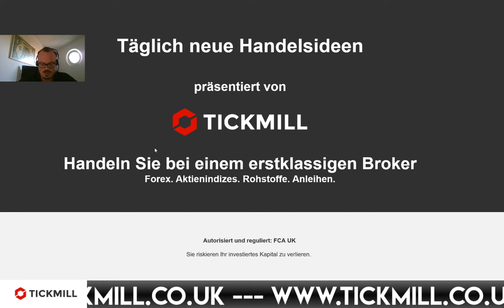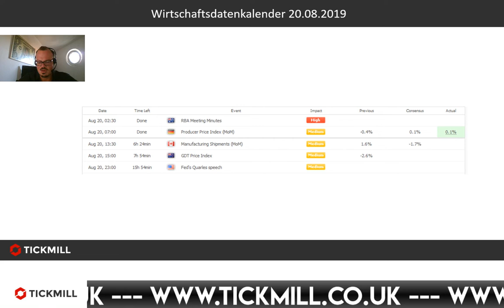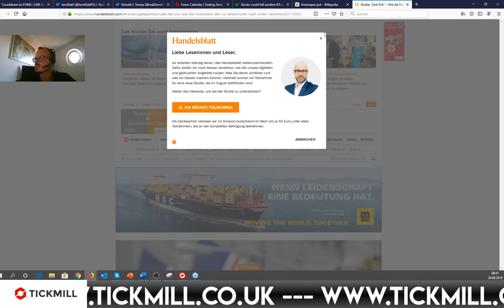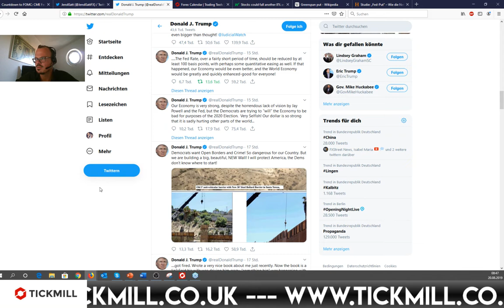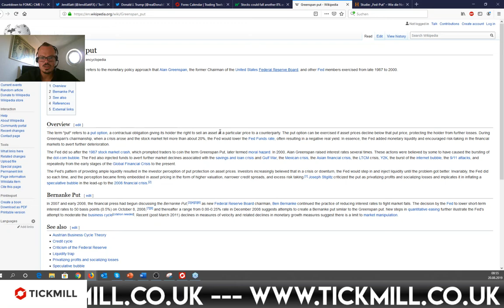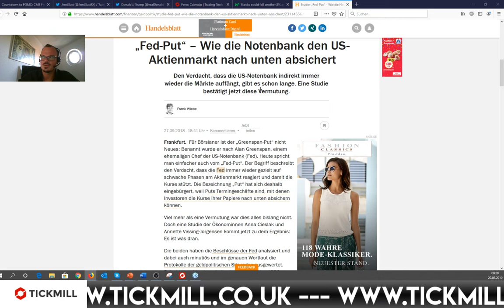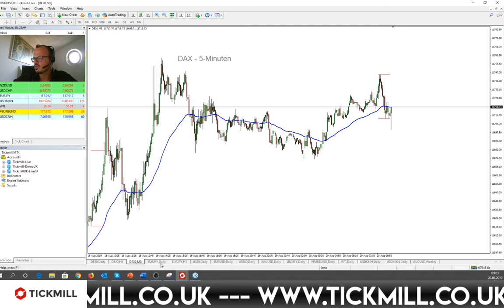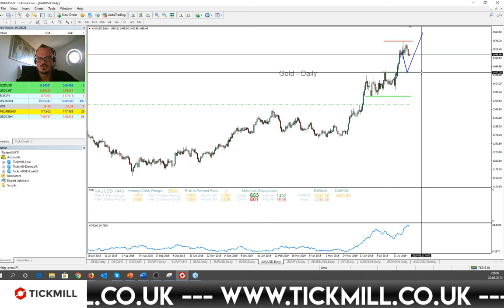Vorsicht ist geboten: der FED- und Trump-Put verlieren an Wirkung